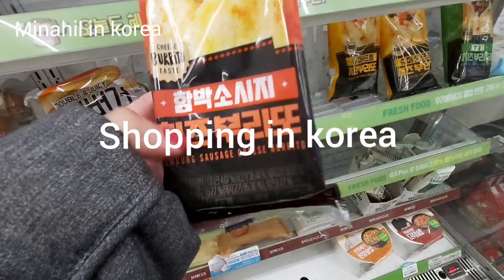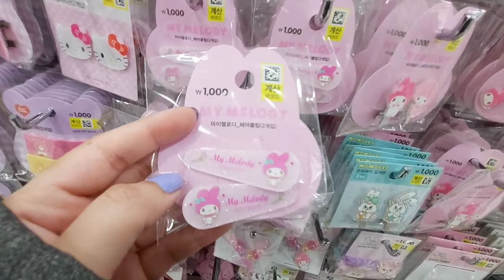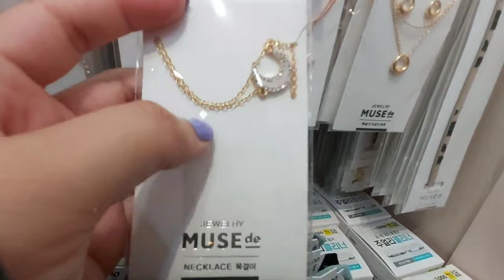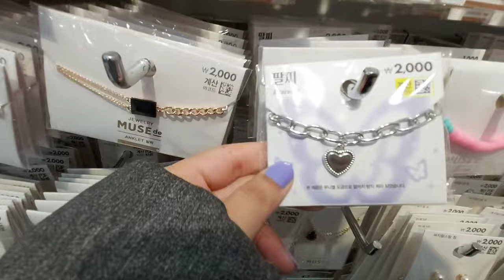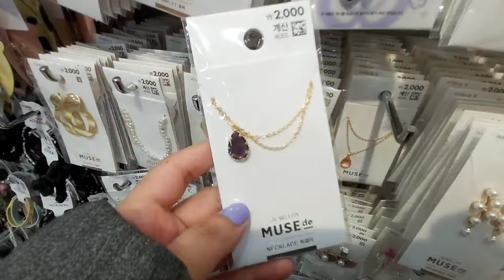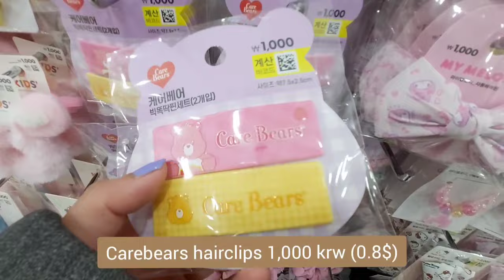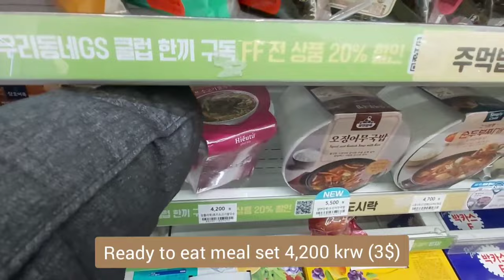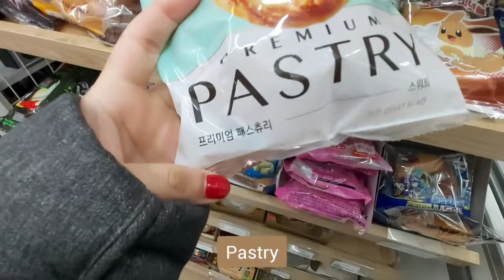Shopping in korea 🇰🇷 vlog, $1 cute korean accessories haul at Daiso 🎀 Korean convenience store food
Today we will go korean convenience store Let's see what food is available there?

Korea vlogs
한국 간식
Life in korea
Daiso shopping
Shopping vlogs in korea
korean convenience store
korean convenience store food haul
Daiso
한국에서 쇼핑하기
Daiso vlogs
서울 브이로그
Daiso korea
Seoul vlogs
다이소
korean accessories
Hair accessories
accessories
earrings
necklace